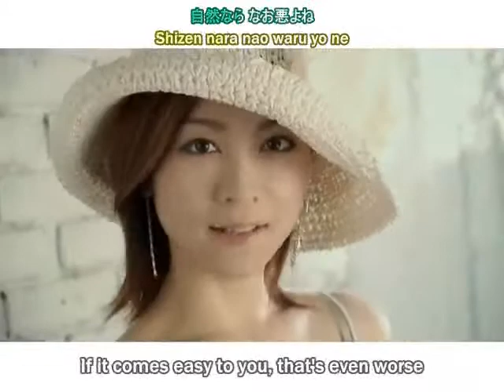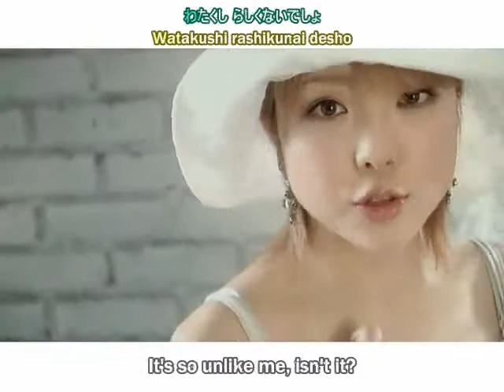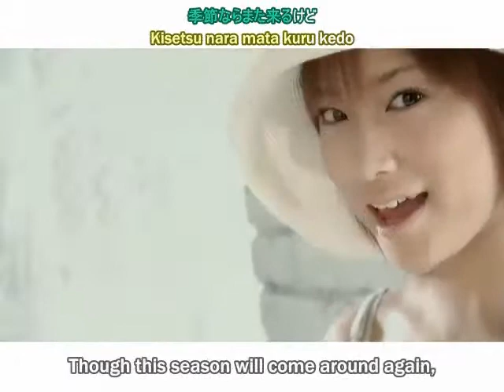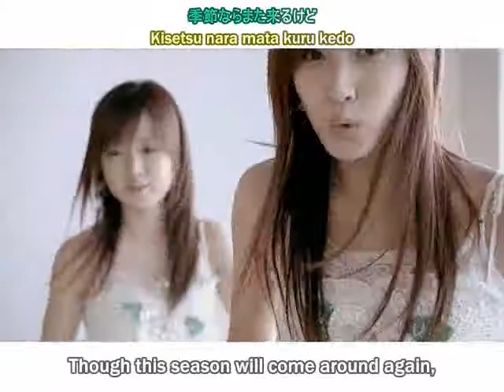morning musume [sexy boy] version choloooo.